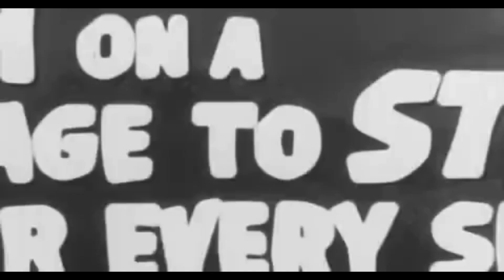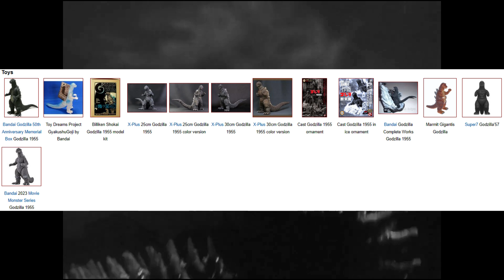GyakushuGoji - History of Godzilla Suits